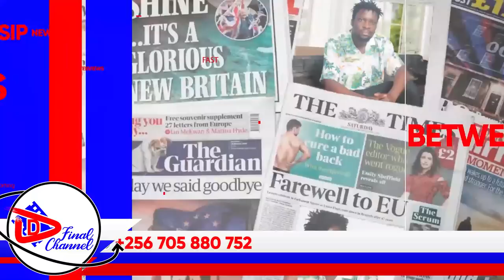KIKA: BAAYOKYA EMIRAMBO J'ABAANA BAABWE NEBABANYWERA KU CHAI. BANO BASEZI OBA MAWEMUKIRANO?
TRENDING STORY